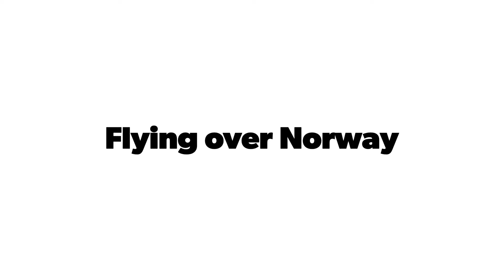Flying over Norway, from Oslo to Bodo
Flying over Norway, from Oslo to Bodo - real winter wonderland!